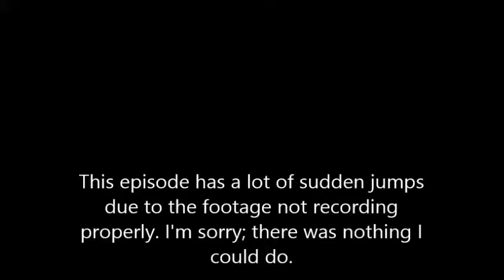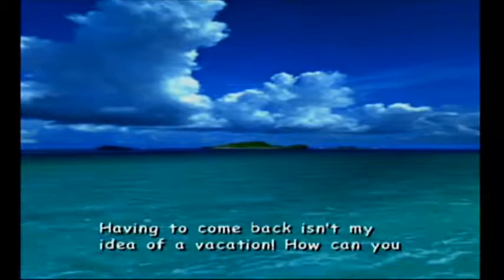Sonic Adventure 2 Battle Part 9: which the footage decided wasn't radical enough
I apologize for the many video cuts in the first level or two; those were caused by my capture card, not me.